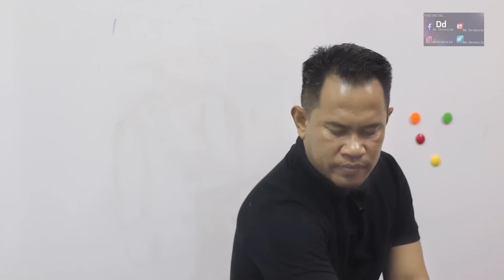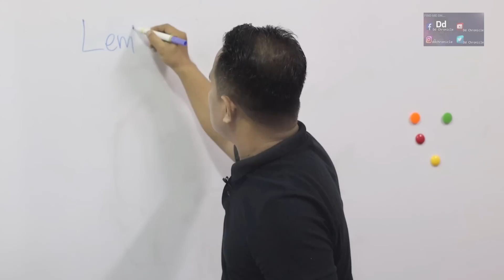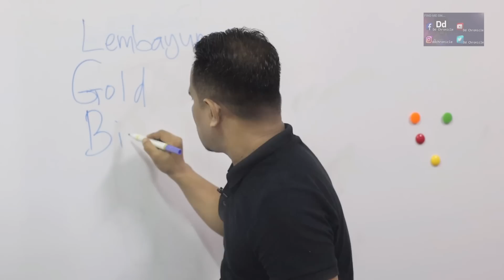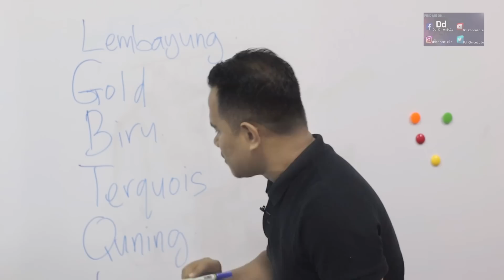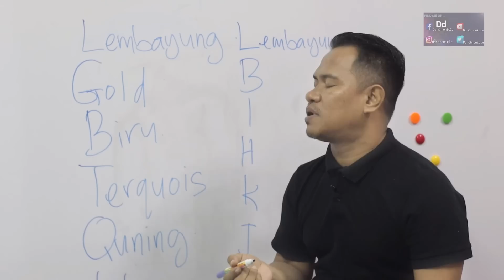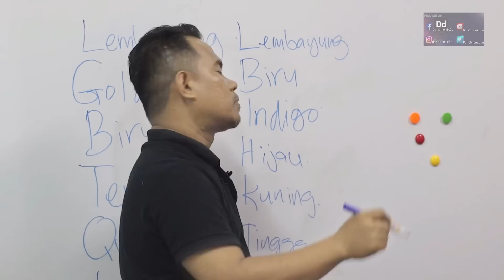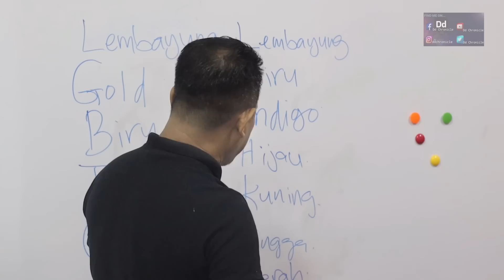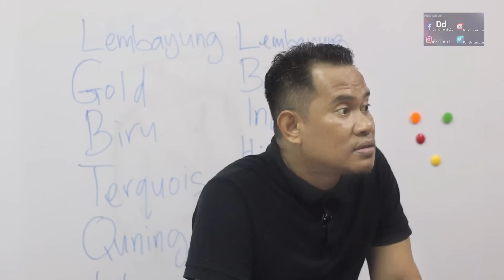(PARODI) #249 Matapelajaran Sains Darjah 4 : PELANGI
(PARODI) Matapelajaran Sains Darjah 4 : PELANGI

tolong pulangkan pelangi kepada kami

Jangan lupa undi Dd Chronicle di abpbh.com.my